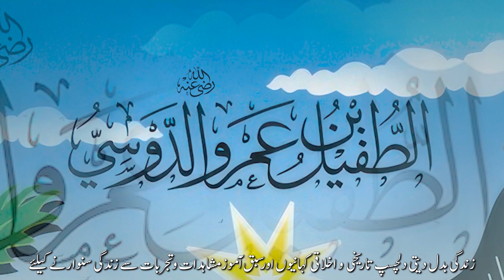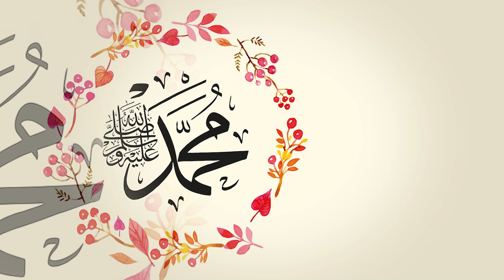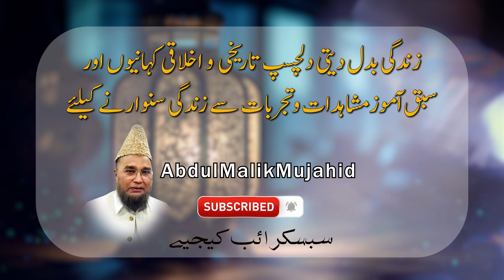Syedna Tofail Bin Ammar Aldosi Ka Qabool e islam | Story No 269 | Abdul Malik Mujahid